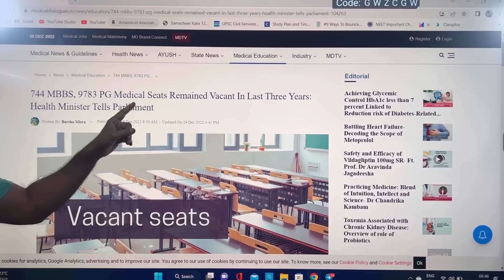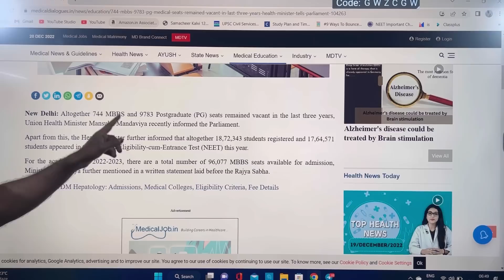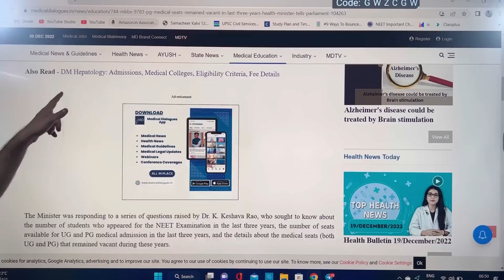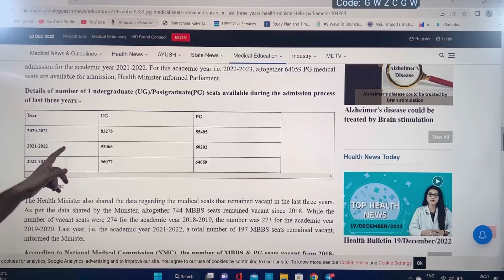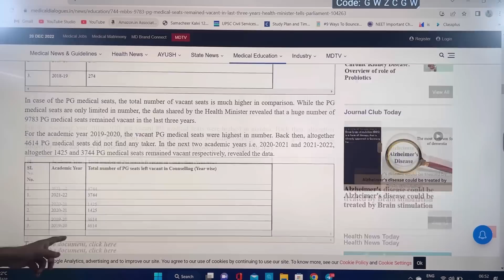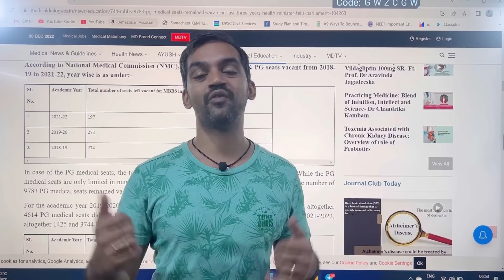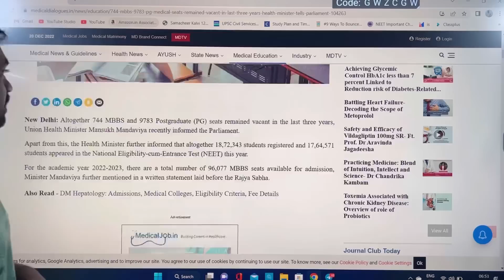744 MBBS Seats are wasted 🙄 | MCC All India Quota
744 MBBS Seats are vacant🙄 | MCC All India Quota